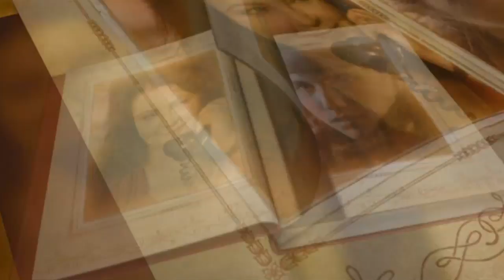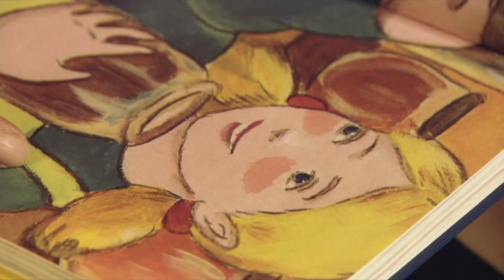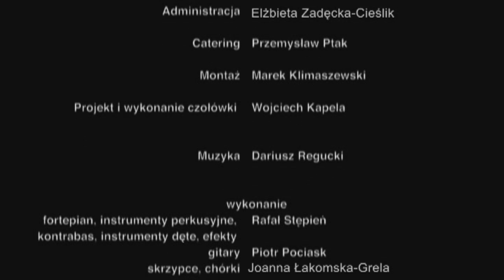🎥🎄 Historia ukryta w czekoladzie